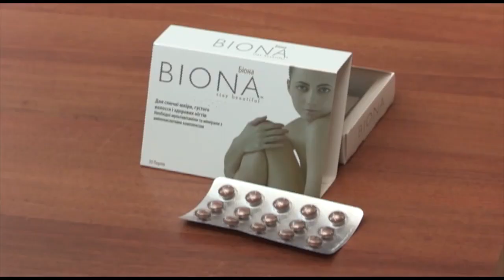Валерий Харчишин - Оля Полякова (Шлепки)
Девятый выпуск шоу «Як Двi Краплi»! 10 украинских артистов перевоплотятся в звезд мирового шоубизнеса с помощью лучших гримеров, костюмеров и педагогов. Проект является адаптацией самого яркого и рейтингового формата последних лет Your Face Sounds Familiar.